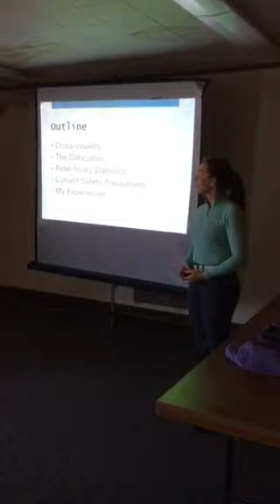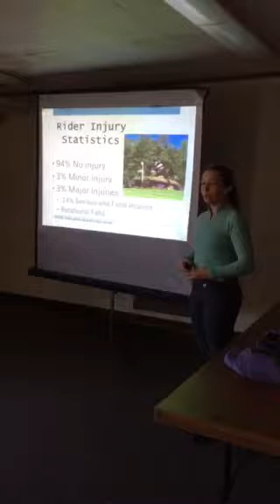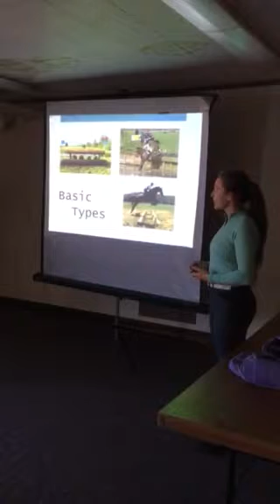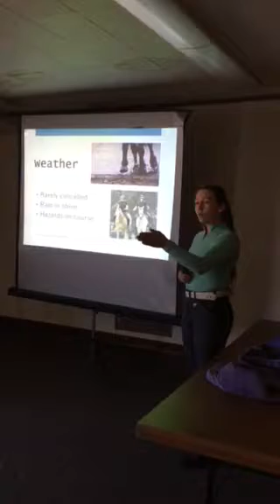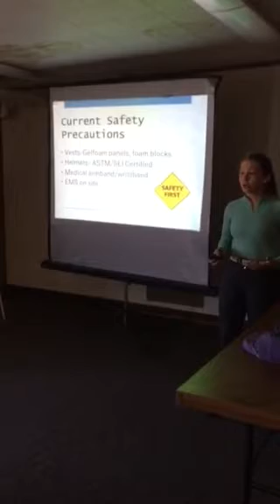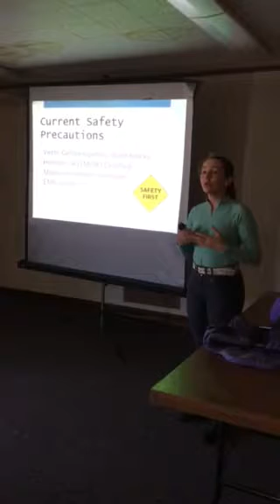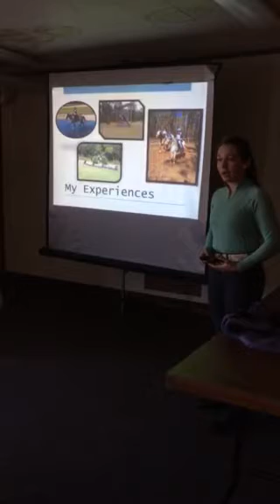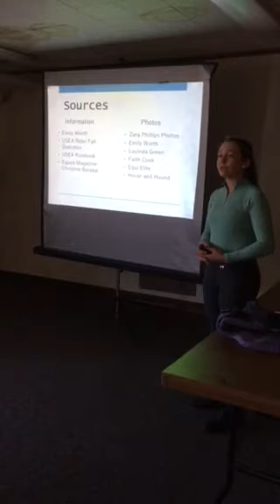Cross Country Safety - Congress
Emily's Fourth Place Awarded Presentation at Quarter Horse Congress